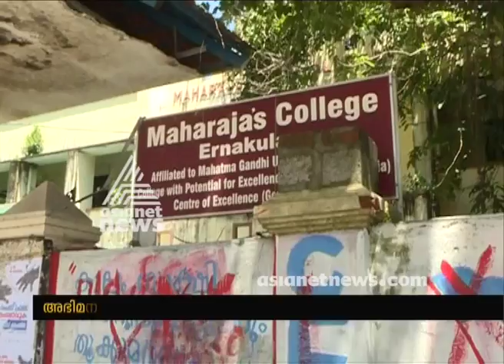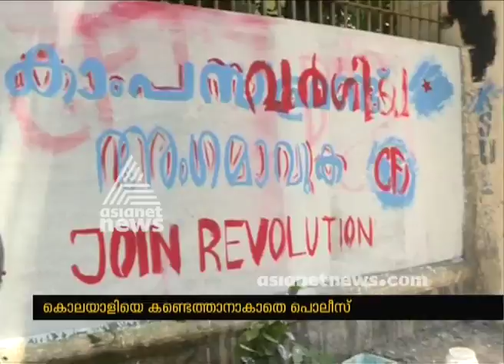അഭിമന്യു കൊല്ലപ്പെട്ടിട്ട് ഒരു മാസം